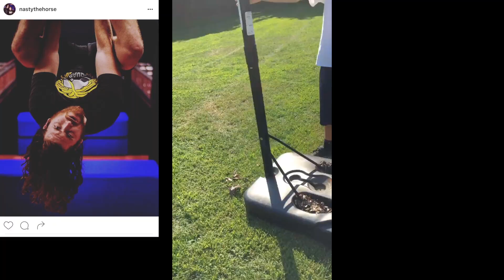They Call Me Nasty VLOG // REDNECK RING TOSS!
Sometimes you just get it in.. // Follow @nastythehorse on Instagram, Snapchat, Twitter.